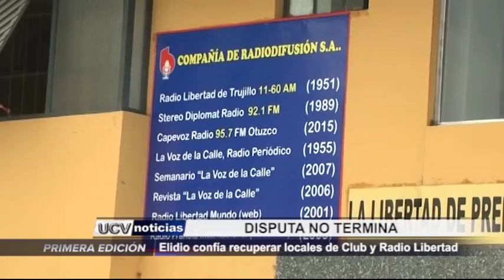Elidio confía recuperar locales de Club y Radio Libertad